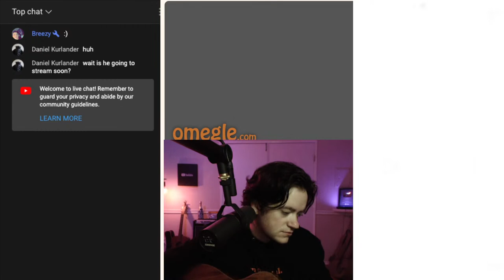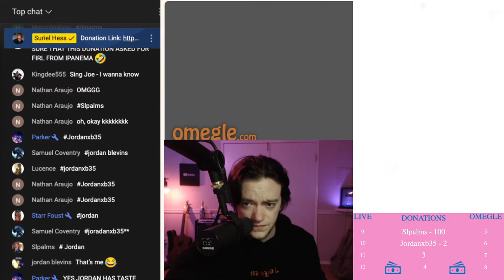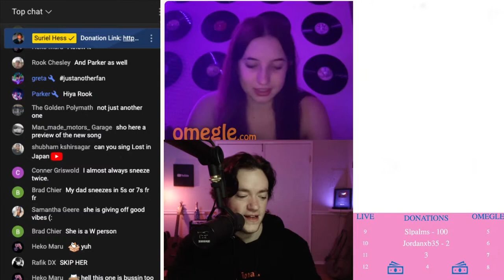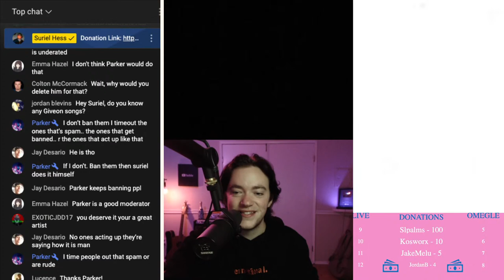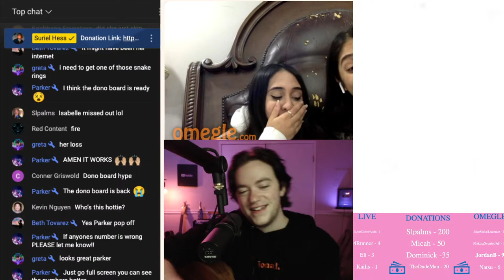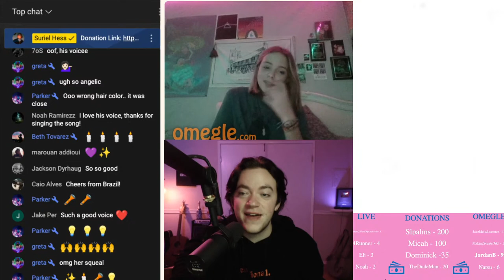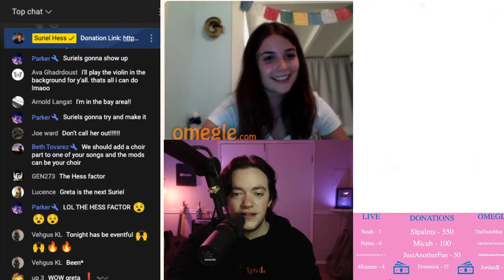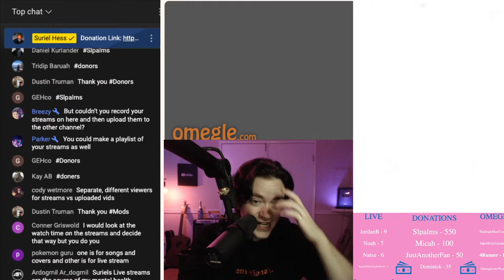SINGING MY FANS AND MODERATORS ON OMEGLE!! (I cried)